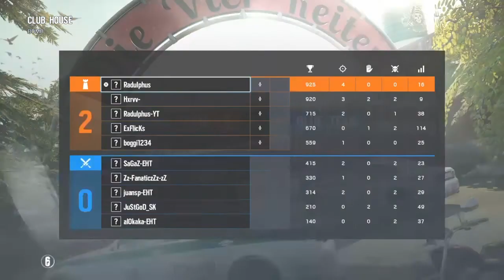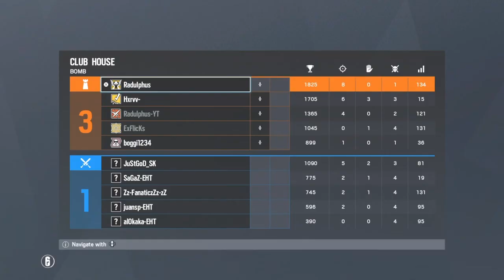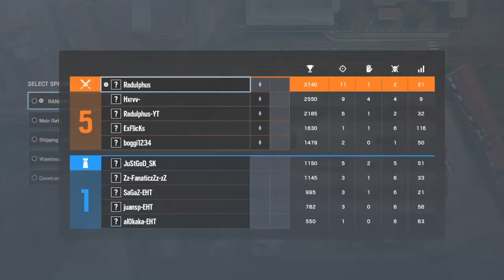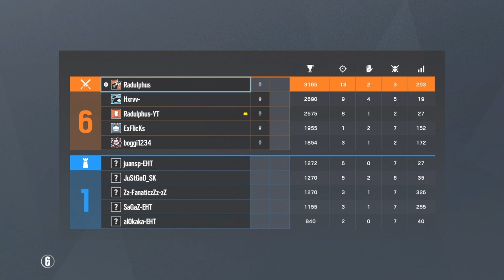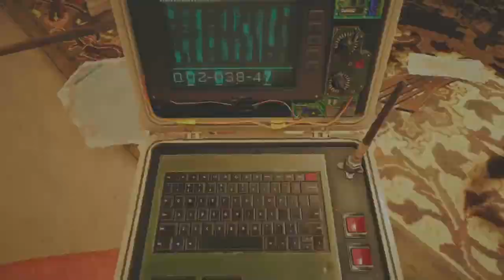Rainbow Six Siege Go4 With Cronus Max Full Game 15-4